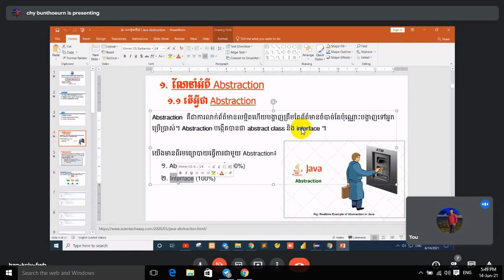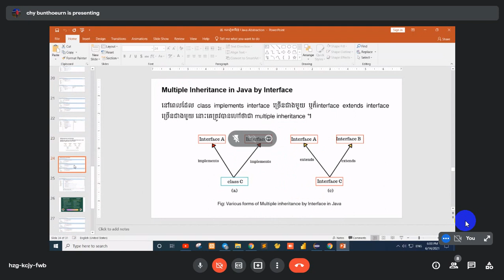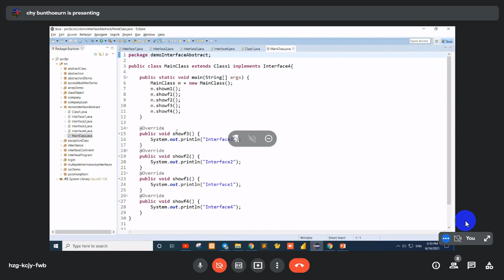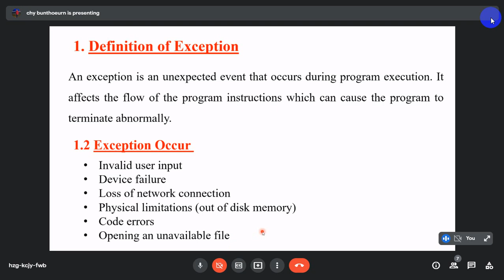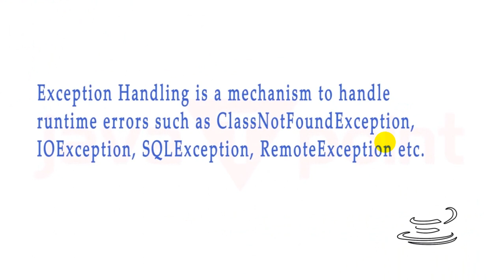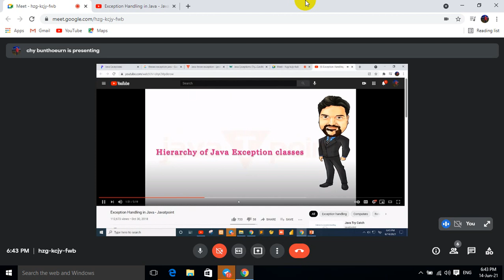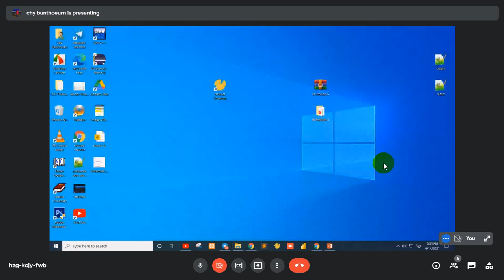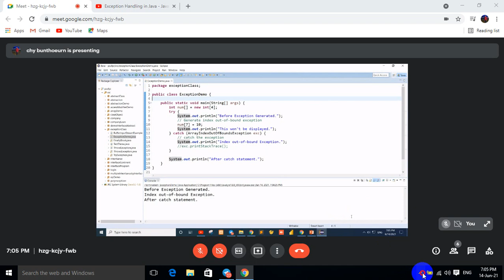មេរៀនទី៨៖ Java Exception Handling (2021 06 14 )p1